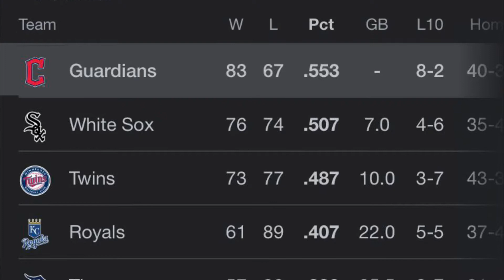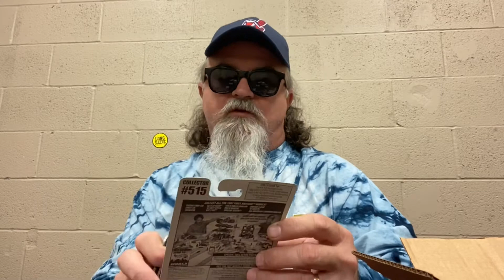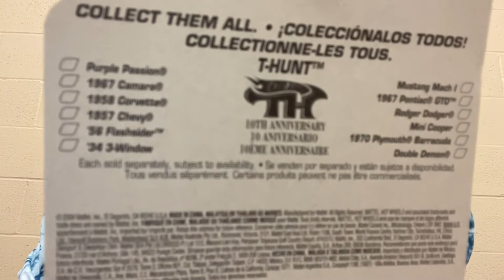Queen Elizabeth, Jail Break! Holly Gasser at large!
Mail call, RIP Mr Shavers and Queen E! 😞